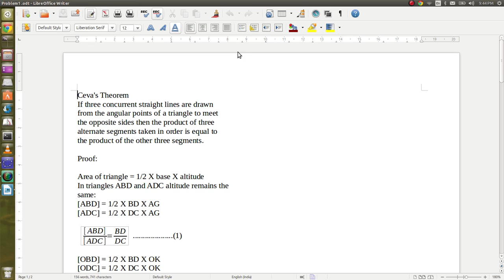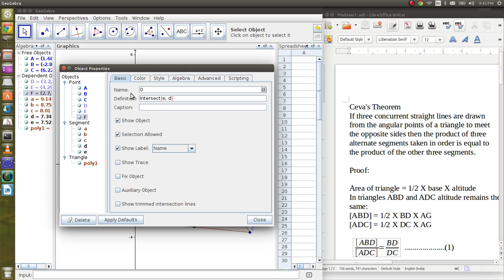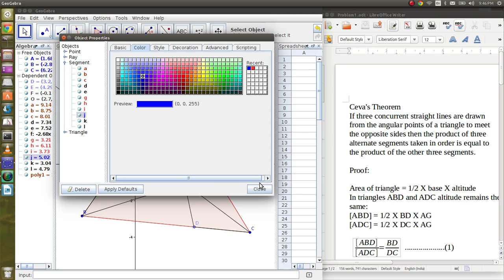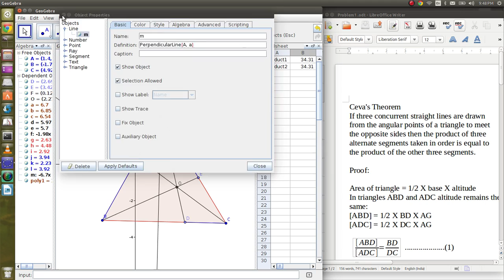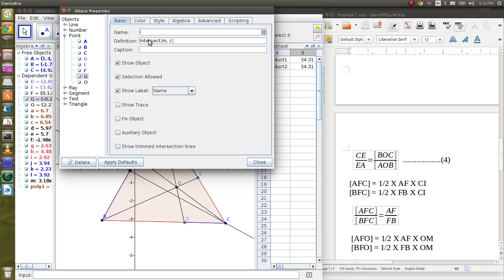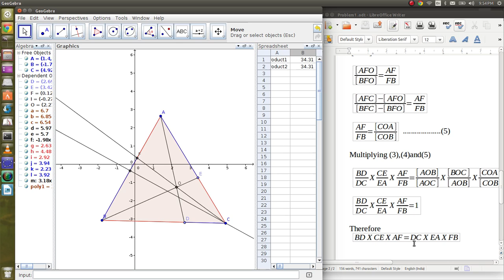Ceva's Theorem through Geogebra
Simple explanation of Ceva's Theorem and it's proof.